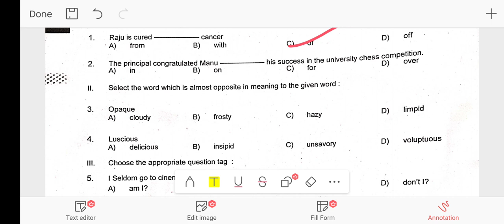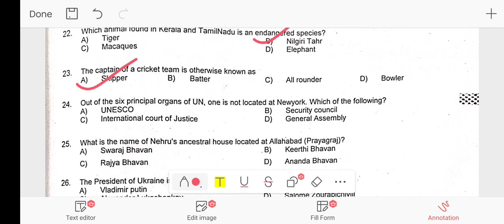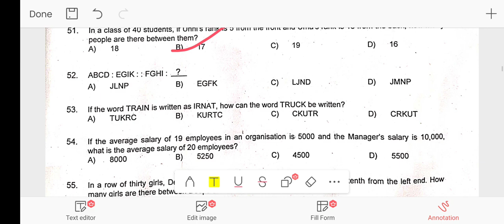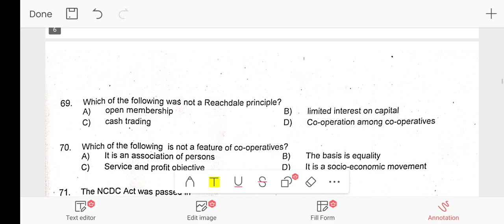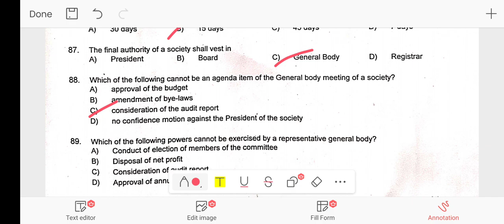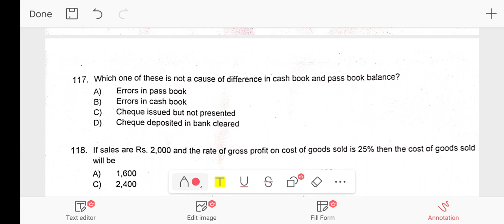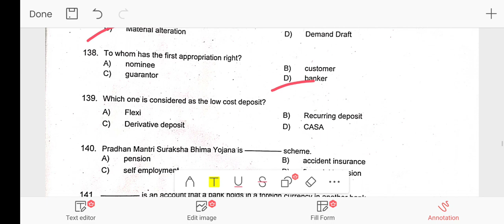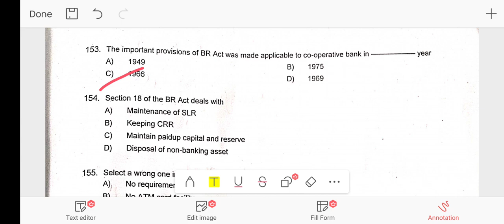CSEB JUNIOR CLERK, CASHIER EXAM APRIL 1 PROVISIONAL ANSWER KEY RELEASED